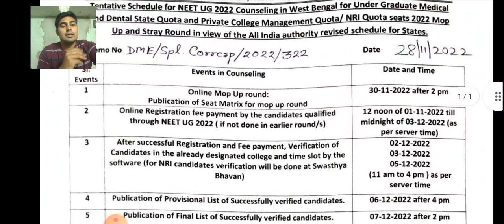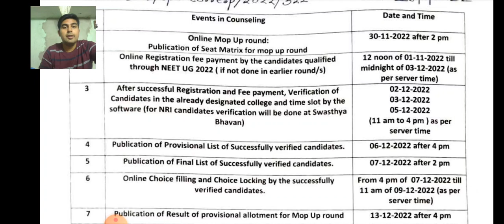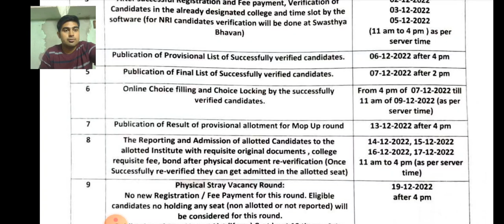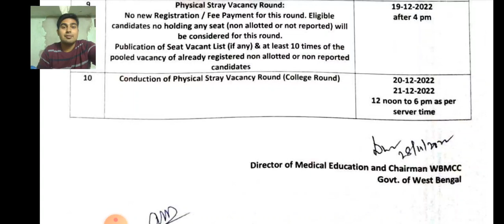Mop Up Round Schedule and All info|| The Bong Medicos